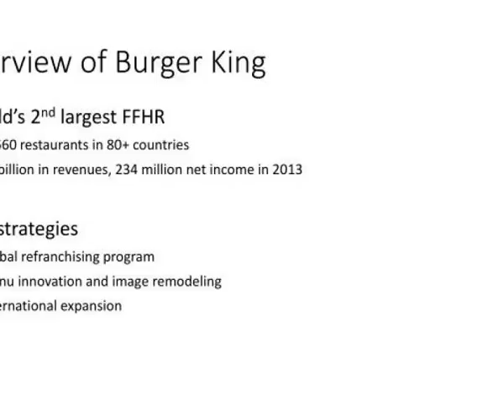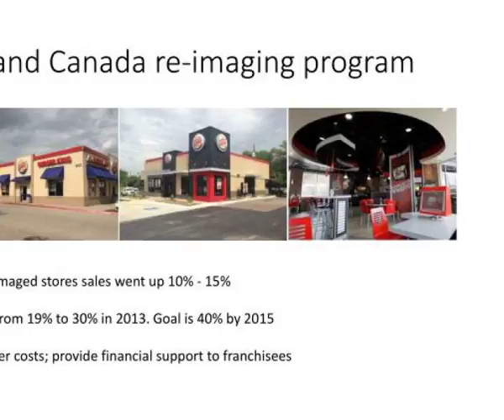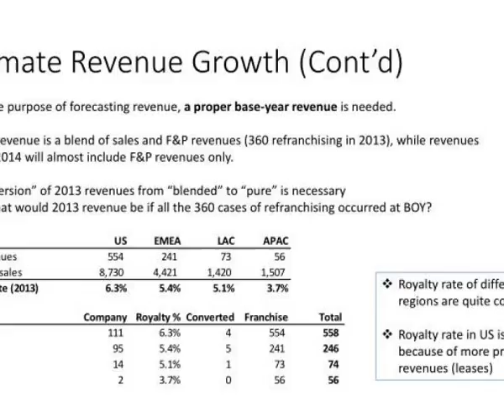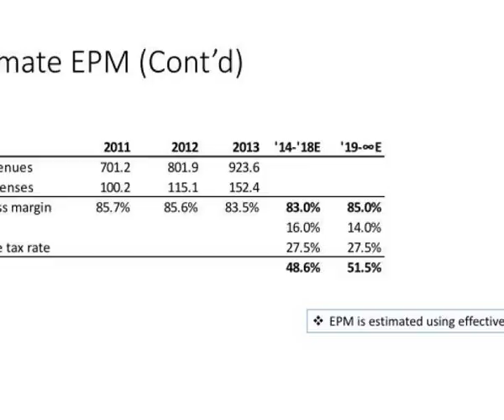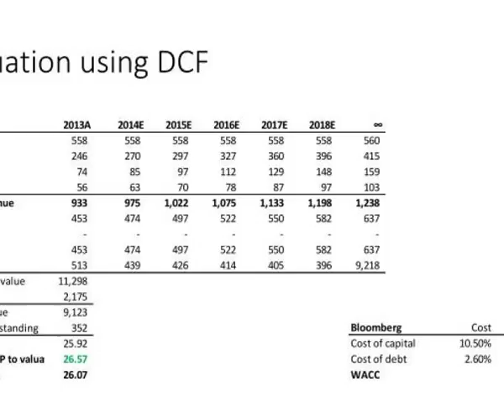mod 12 13 refined valuation jake peng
Mod 12-13: Refined valuation Jake Peng.  Agenda.  Introduction  Lease  Share-based compensation.  An overview of the QSR industry.  Fast Food Hamburger Restaurants (FFHR)  High competitive  High volume, low margin  Compete on cost leadership and market penetration.  Restaurant industry...